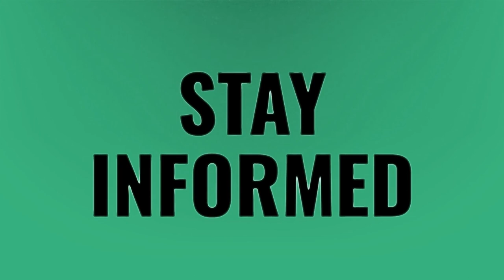Can a AK 47 go through a bulletproof vest?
FMJ Increase Damage Modern Warfare • Can a AK 47 go through a bulletproof vest?